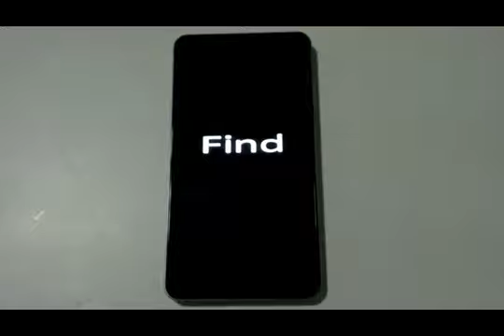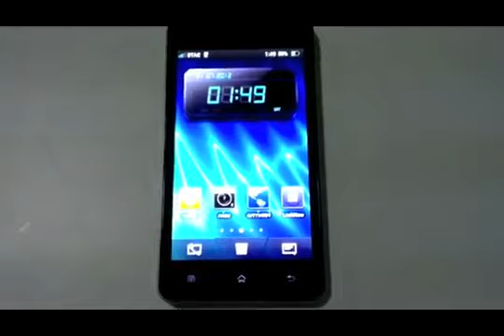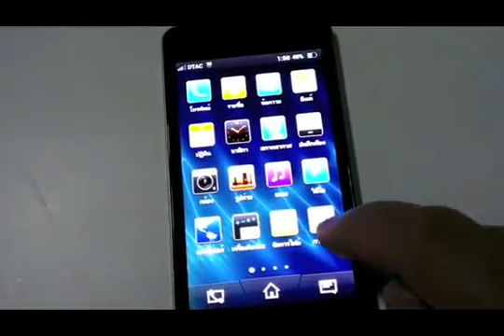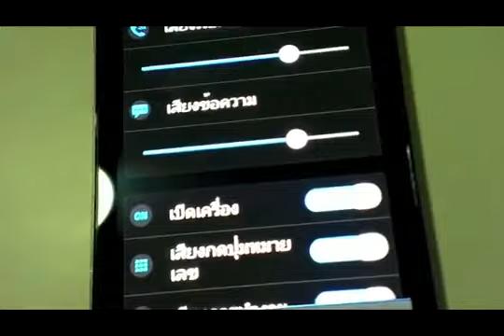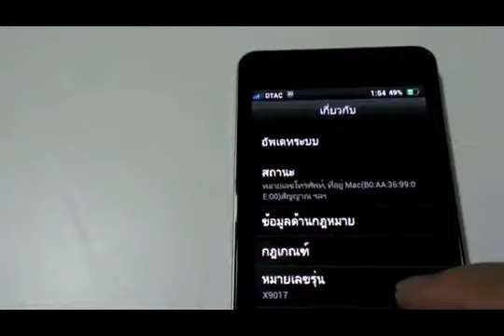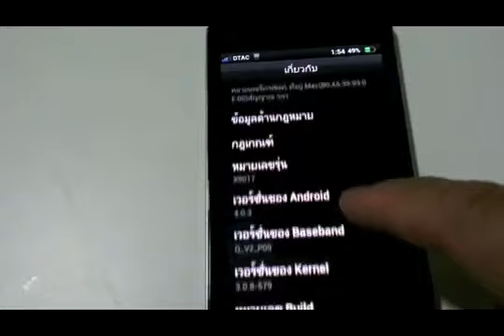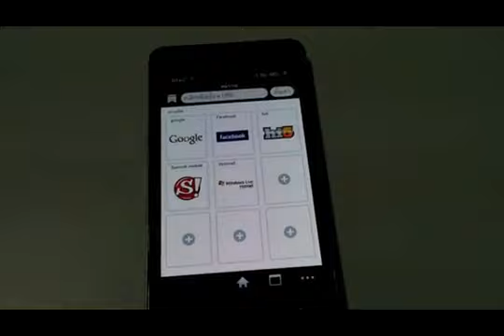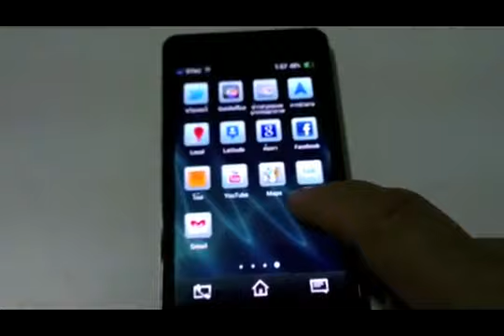Oppo Finder Software Review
pdamobiz on twitter follow us @pdamobiz.
pdamobiz on facebook.
pdamobiz on google plus.
You can search pdamobiz on other social network. You will found us.